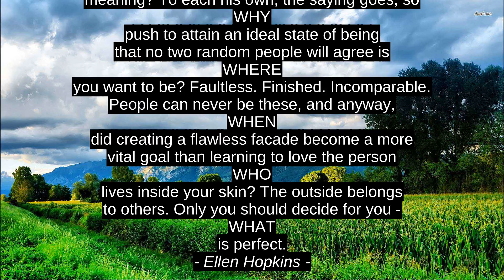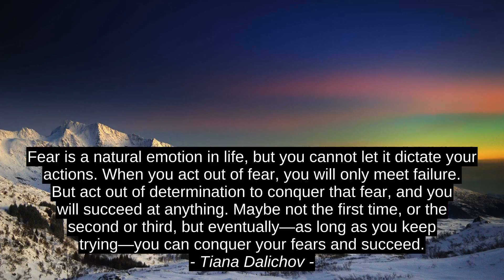Shannon L. Alder Top 6 Motivation Quotes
Pedro Okoro, Nancy D. Butler, Tiana Dalichov, Ellen Hopkins, Charlotte Bronte, Shannon L. Alder, top, motivation, success, quotes, best, citation, inspiration